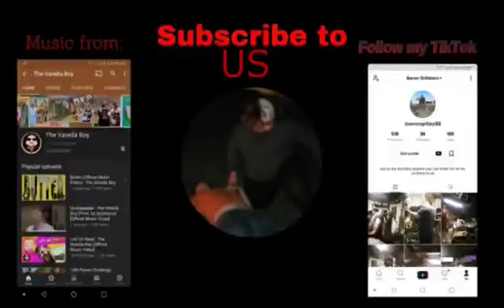My EX Girlfriend and I broke up (PRANK ON SISTER)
My gf decided to prank her little sister that we broke up her reaction was crazy